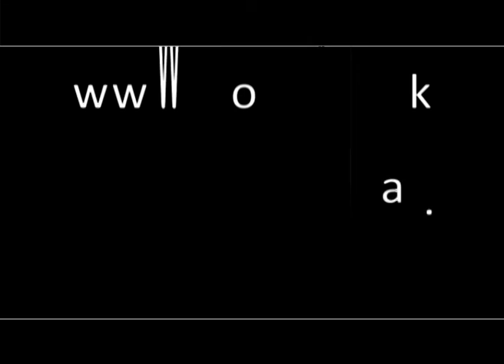நெற் செய்கையில் கபில நிற தத்திகளின் தாக்கத்தை பாதுகாப்போம்